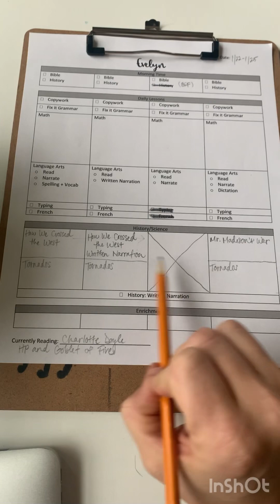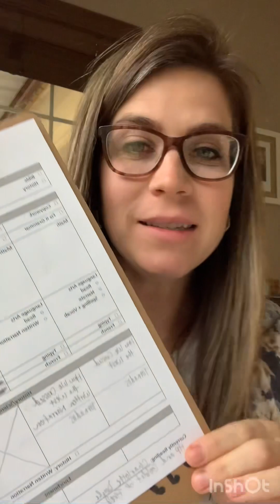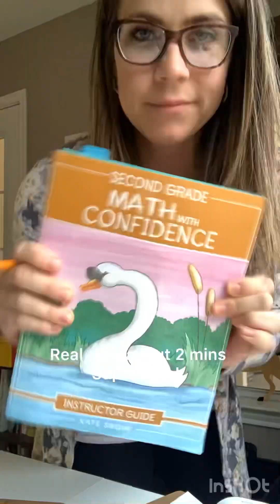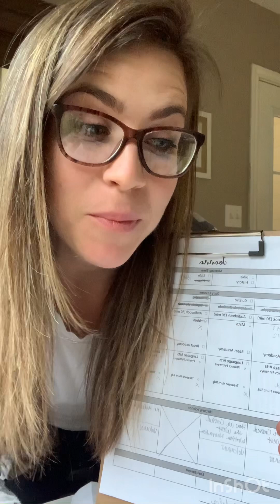Plan with me! Getting Ready for our Homeschool Week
Plan with me! Prepping for my week is quick and simple. Here’s what it looks like…